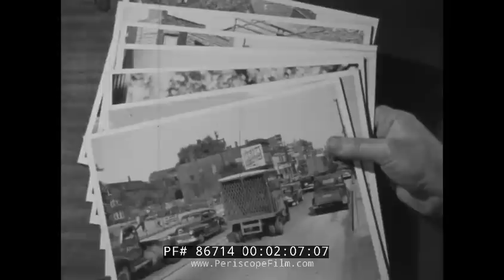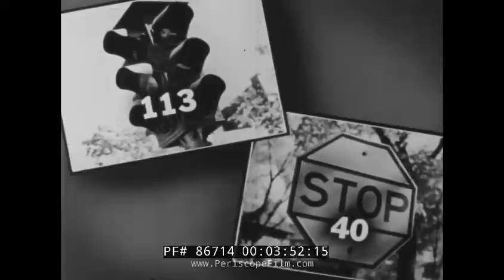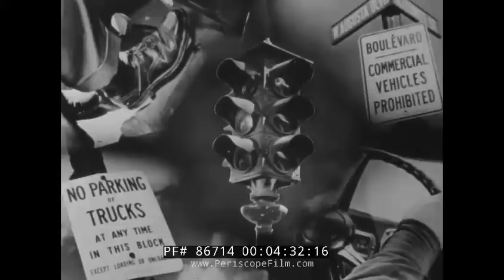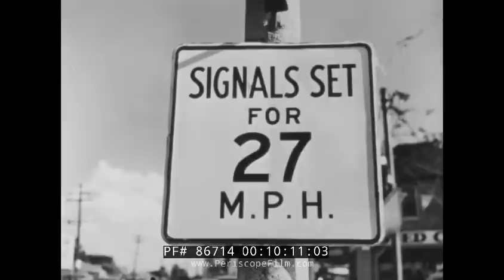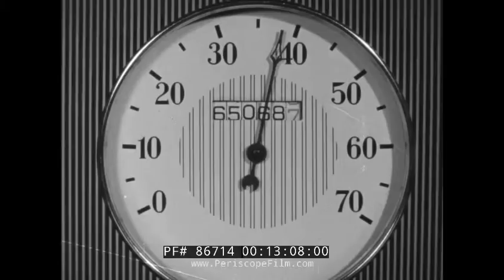"SMOOTH OPERATION" 1951 TRUCK DRIVER TRAINING DRIVER'S EDUCATION TRUCKERS & CITY DRIVING 86714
Produced by Sarra Productiosn for the National Safety Council, "Smooth Operation" is a black & white educational film, about how to drive trucks safely and efficiently on city streets.

Opening: National Safety Council presents SMOOTH OPERATION (:06-:29). A man pulls a Pacific Intermountain Express (P.I.E.) trailer, with a Ford F7 Big Job truck. Truck turns down a street. A trucker smiles, waves at another. Trucks come into the depot. Another trucker fills out a form on a clipboard. Drivers enter the office while the narrator discusses smooth operation in city driving (:30-1:38). Cars drive through the city. Trucks and cars move about on the street. Our narrator explains he'll be asking questions. How many miles do you cover in an average day? 8, 19, 27, 35, 42? How many traffic lights do you meet in an average day? 57, 69, 76, 90, 113? How many stop signs do you meet in an average day? 8, 15, 28, 22, 40? How many times do you make a left turn at an intersection? 61, 76, 88, 92, 105? How many times do you turn right at intersections? 50, 60, 68, 81, 90? How many times do you back up in an average working day? 58, 65, 71, 83, 107? How many times a day do you park? 45, 62, 68, 80, 90? (1:39-3:30). The answers are now given: the highest number for each was the correct number (3:31-4:25). Driving signs. Smooth Operation written on a key. Vehicle + traffic + you = smooth operation. Animated truck drawings (4:26-5:36). Your truck. Different truck models. Animated trucks (5:37-6:22). Trucks drive on city streets. Traffic is explained and discussed by the narrator. Examples of what you encounter while driving on your sides, in front and behind (6:23-8:14). A truck on a one way street, what can you do to change lanes is explained. Lane changing. Try and stay in one lane, the right lane. Keep to the right traffic sign. The benefit of sticking to the right (8:15-9:50). Traffic light. Speed limit sign. Truck makes a left turn. Truck goes straight. Man in the drivers seat. Animated driver (9:51-11:25). Speed demon, lazy driver, hasn't grown up yet type of drivers. Average man as a driver. Truck. Traffic pictures. How to be a good driver is explained and stills are shown (11:26-12:47). Smooth operation. hand on a steering wheel, A clock. Speed gauge increases. Animated accident. A car accident. A pencil points at a route on a map. Driver walks over to his truck and gets in. Key turns on the ignition, truck pulls out (12:48-14:27). End credits (14:28-14:31).